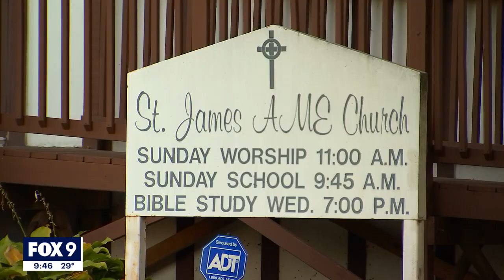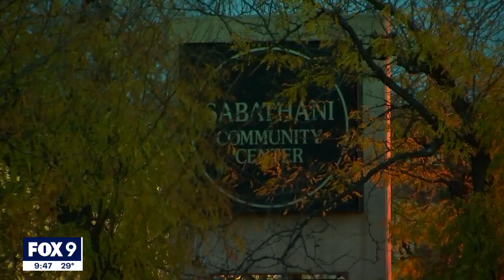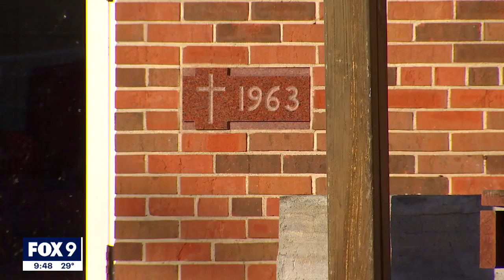Voices for Change: Black churches play special role in Minneapolis history | FOX 9 KMSP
In this part of the Voices for Change series, FOX 9 takes a look at the special role played by Black churches throughout Minneapolis history.